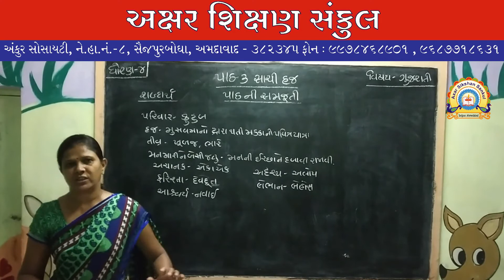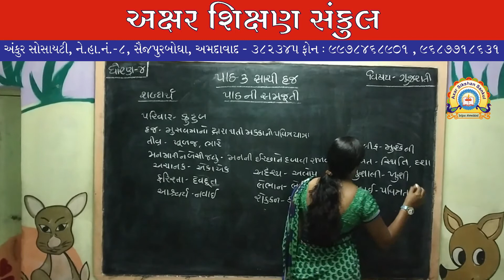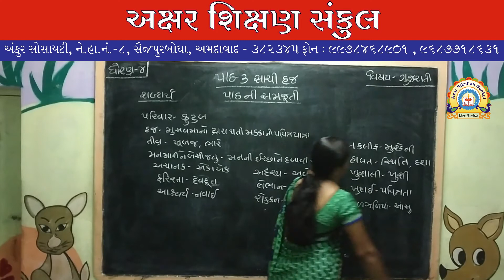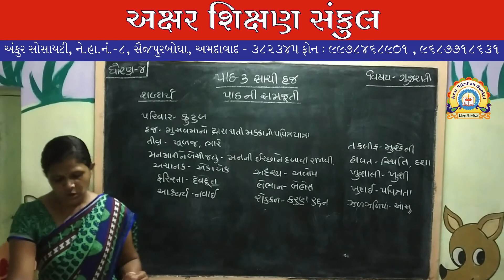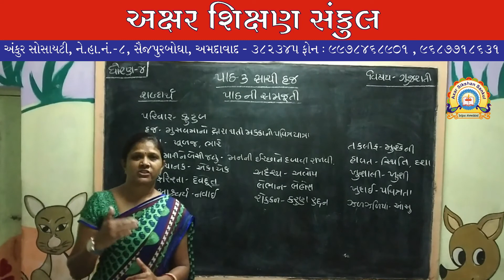ધોરણ - 4 - ગુજરાતી - પાઠ ૩ - સાચી હજ